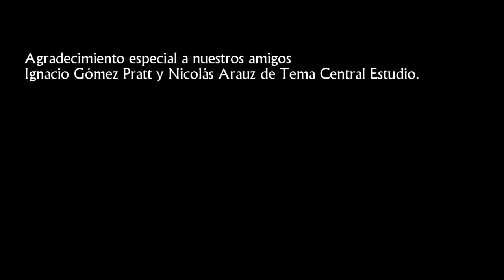Atmósfera - Iguazú (María Tejada & Donald Régnier) Ecuasónika desde Tema Central Estudio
Iguazú, dúo conformado por María Tejada & Donald Régnier nos regala la bella interpretación de la canción  inédita, "Atmósfera" con letra y música de Diego Luzuriaga. Grabado en Junio de 2017 en Quito, Ecuador en Tema Central Estudio de Grabación como parte del espacio de entrevistas de Ecuasónika, Música Independiente Ecuatoriana.